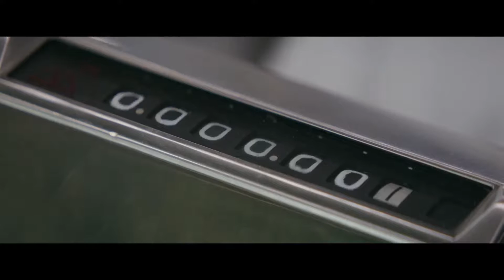The Founder Official Trailer 2017 Flemingguy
The Founder Trailer  (2017) | flemingguy Trailers

The Founder Trailer (2017): Check out the new The Founder trailer starring Michael Keaton, Nick Offerman, and Laura Dern! Be the first to